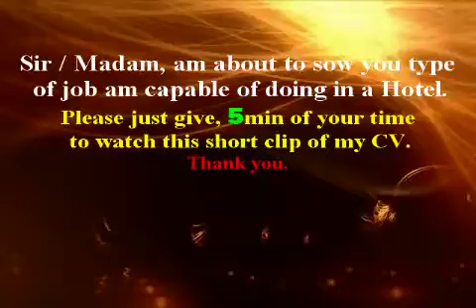Video Profile of CHARLES SAMUEL